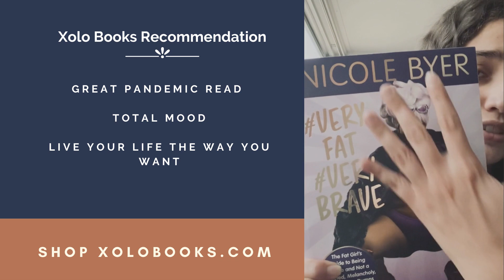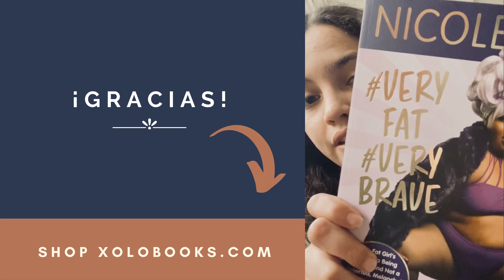Xolo Books Rec: Veryfat Verybrave by Nicole Byer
You can purchase this book on xolobooks.com